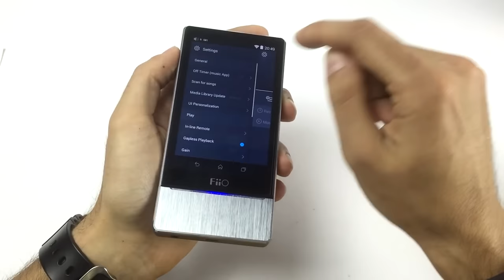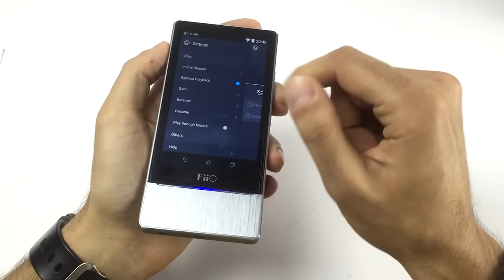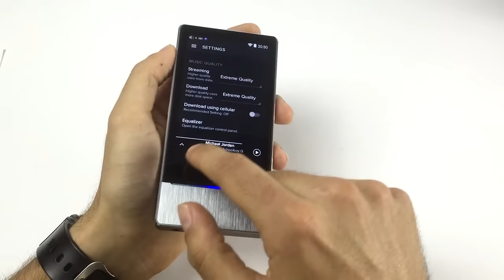FiiO X7 Review en Español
Ya tenemos las primeras impresiones!! Como somos distribuidores de FiiO en España, hemos conseguido una unidad para ir tomando contacto. Se trata de una gran innovación por parte de FiiO.

Estamos hablando de un reproductor de alta fidelidad con sistema operativo Android. Esto por una parte nos permite una gran versatilidad en cuanto funciones, ya que podremos instalar aplicaciones a nuestro gusto, como puede ser Spotify entre otras.

Pantalla táctil, Wi-Fi, Bluetooth 4.0,  todo esto para ofrecernos lo que necesitemos y conseguir una gran experiencia de uso.

Al ser un dispositivo modular, podremos cambiar el amplificador a uno que se ajuste a lo que necesitemos.

No cuento más, tienes que verlo ;)

Puedes consultar la ficha completa de producto en nuestra web

Forma parte de nosotros en Facebook, resolvemos tus dudas y comparte tus opiniones con el resto de amigos!